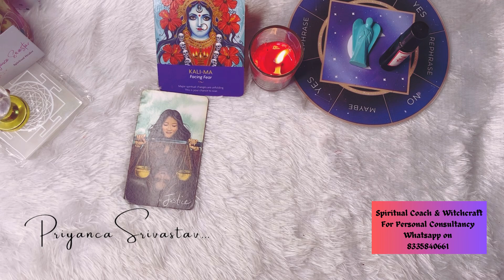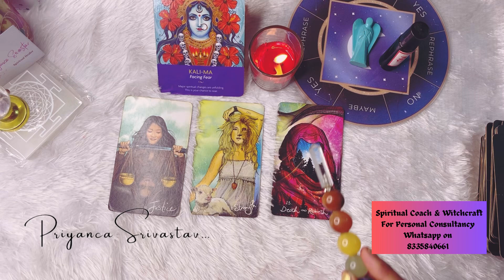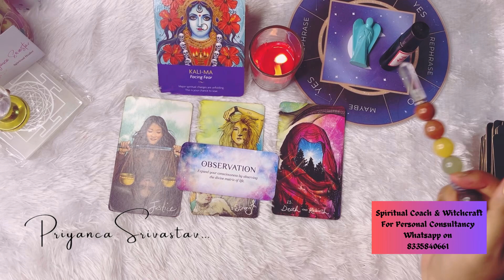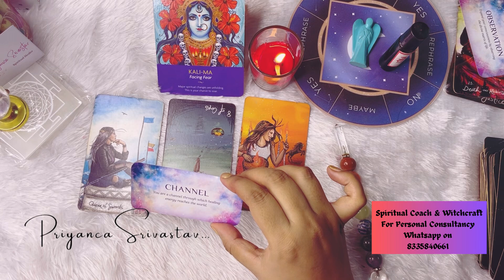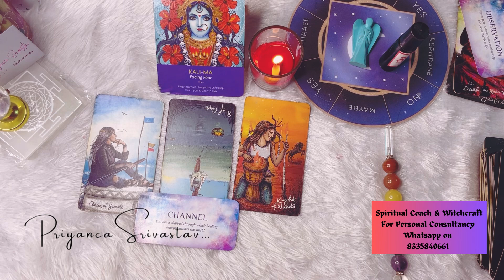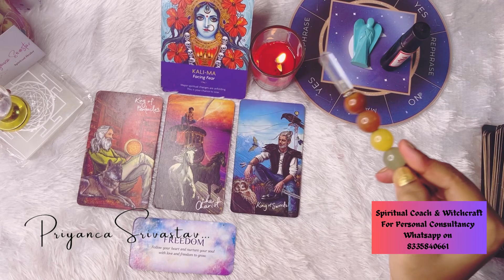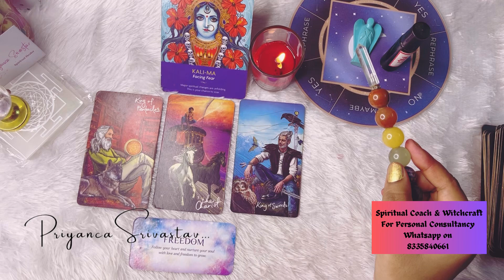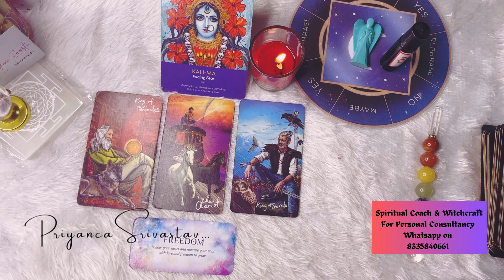Maha Kali Guidance | Pick a Card Reading | Priyanca Srivastav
Mahakali guidance

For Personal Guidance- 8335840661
My bengali channel- @Devination1